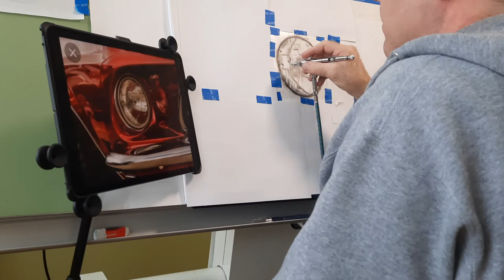1969 Mustang airbrush painting March 2022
Golden acrylic paint on 18"x22" illustration board with Gesso.
Iwata HP-SB plus airbrush and Badger 150 airbrush